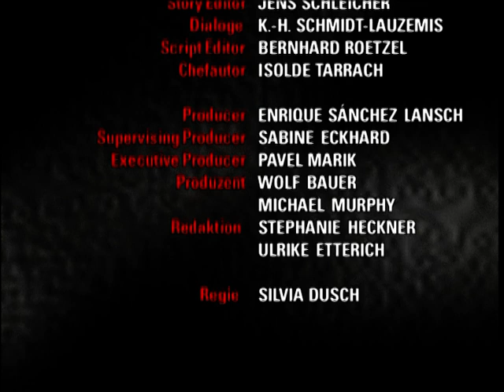Verbotene Liebe - Folge 587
1. Jan will Kerstin endlich seine Liebe zeigen
2. Gero erlebt unerwartete Reaktionen auf seinen Heiratswunsch
3. Susanne und Christoph werden Opfer eines unglücklichen Zufalls

1. Jan ist glücklich, sich endlich wieder verliebt zu haben. Er hofft, daß er durch Kerstin seine Vergangenheit mit Julia vergessen kann. Auch Kerstin ist überzeugt, daß Jan der Richtige ist. Trotzdem sind beide unsicher, wie sie miteinander umgehen sollen, keiner weiß, ob der andere ihn wirklich will. Als Jan entschlossen einen Vorstoß wagt und einen romantischen Ausflug mit Kerstin arrangiert, holt ihn, entgegen aller guten Vorsätze doch wieder die Vergangenheit ein.

2. Gero ist sehr enttäuscht von Robertos und Charlies Reaktionen zu seinen Hochzeitsplänen. Umso glücklicher zeigt sich Markus mit Geros Entschluß, auch Barbara ist erfreut über diese Nachricht. Gero und Markus werden für die Beleidigungen von Roberto und Charlie mit einer Überraschung ihrer Freunde voll entschädigt.

3. Barbara ist nicht gerade unglücklich über Susannes Auszug, da sie so wieder mehr Zeit mit Christoph zu verbringen hofft. Christoph findet an Susannes Auszug lediglich positiv, daß sie beide sich jetzt ungestört jenseits von Friedenau treffen können, um sich ihrer Liebe hinzugeben. Barbara merkt davon zunächst nichts. Doch dann passiert ein unglücklicher Zufall.